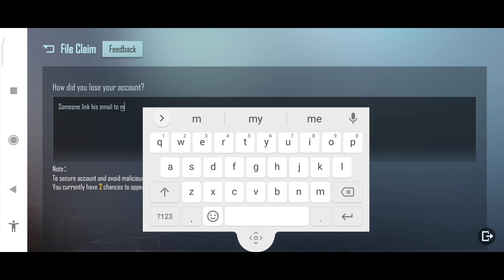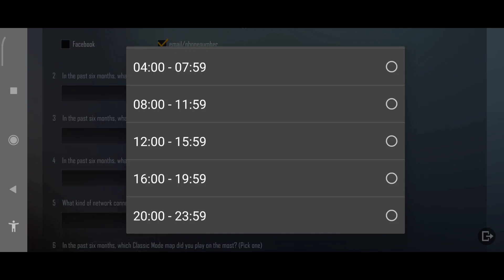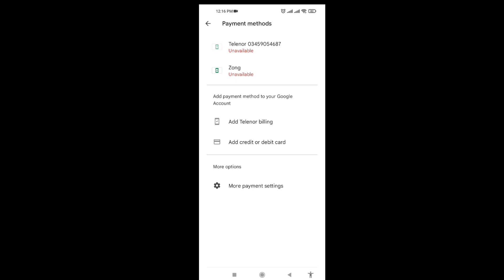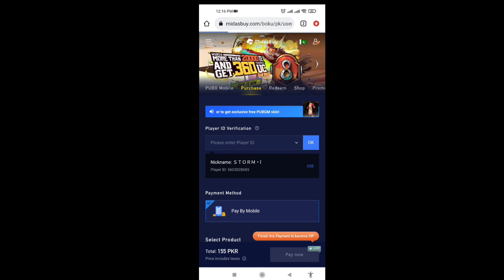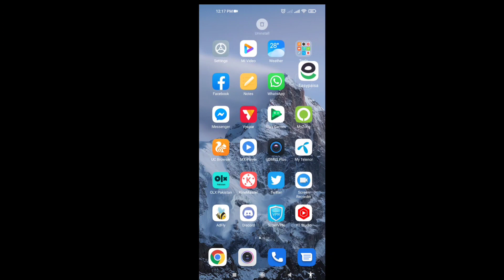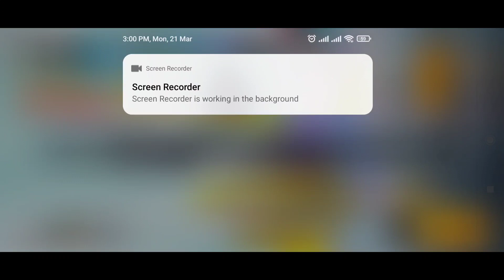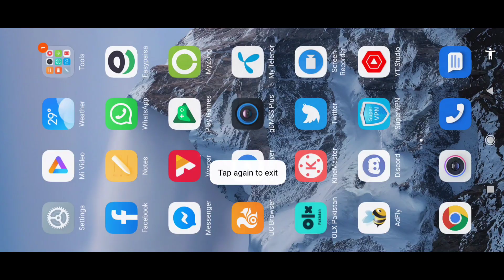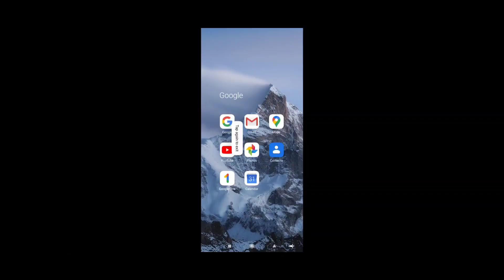How To Unlink And Change 3rd Link Email/Phone Number In PUBG MOBILE 1.9 Update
Hello guys in this video i have explained how you can change your pubg 3rd link email and phone number so watch this video till the end and don't skip and part of the video

how to unlike 3rd link
how to unlink pubg 3rd link
how to unlink 3rd link email
how to unlink 3rd link phone number
how to unlink 3rd link mobile number
how to unlink 3rd link email and phone number
how to change 3rd link
how to change 3rd link email
how to change 3rd link phone number
how to change 3rd link mobile number
how to change 3rd link email and phone number
how to remove 3rd link
how to remove 3rd link in pubg
how to remove 3rd link email
how to remove 3rd link mobile number
how to remove 3rd link phone number
how to remove 3rd link email and mobile number
remove pubg 3rd link email and mobile number
pubg 1.9 update 3rd link change feature
pubg 1.9 update how to change 3rd link
pubg 1.9 update 3rd link change button
how to bring 3rd link change button in pubg mobile
how to bring 3rd link change feature in pubg mobile
how to activate 3rd link change button in pubg mobile
1.9 update pubg 3rd link change button
how to recover 3rd link
recover pubg account with 3rd link